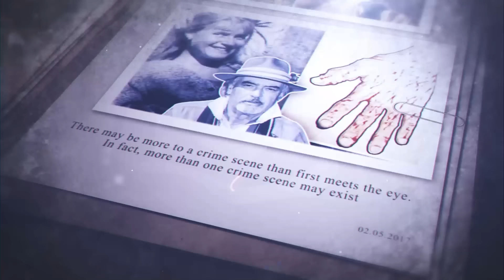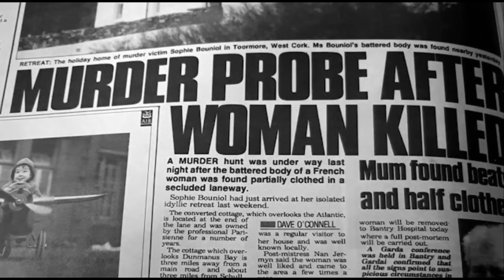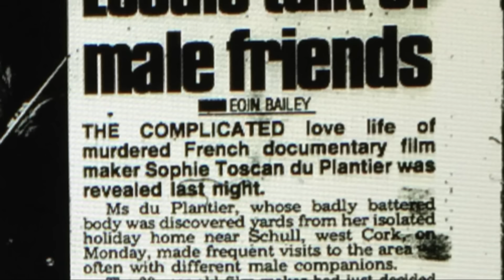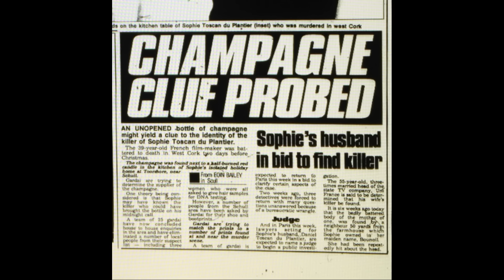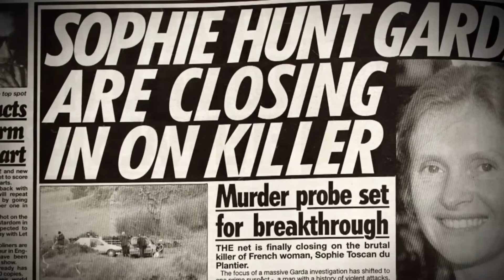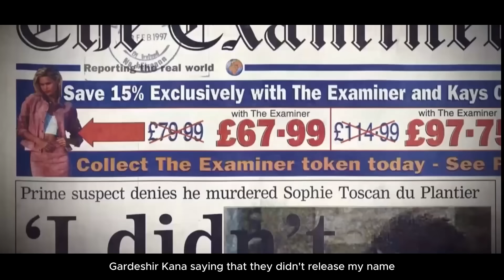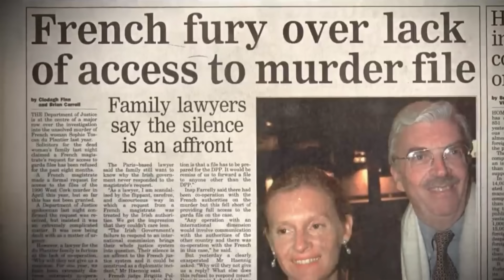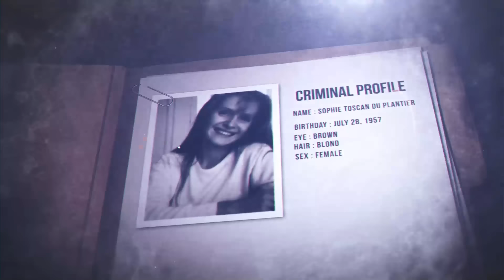Unsolved Mystery: Who Killed Sophie Toscan du Plantier?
In the tranquil town of West Cork, Ireland, a Christmas holiday turned into a nightmare when Sophie Toscan du Plantier was brutally murdered outside her home. This gripping true crime documentary delves into the shocking details of Sophie's tragic death and the subsequent investigation that left more questions than answers. Explore the suspects, including the notorious figure Ian Bailey, and decide for yourself who might be responsible for this heinous crime. From the discovery of her body to the controversial trial, uncover the twists and turns that have kept this case unsolved for decades.

As always, please share your views in the comments section below. 👍📲

If you'd like to see similar cases, check out our videos at @TrueCrimeTranscripts🎥🔍

We will be back with a new episode soon.

0:00 Intro
0:31 West Cork
1:08 Sophie Toscan du Plantier
4:11 Discovery
6:51 Investigation
9:36 Breakthrough
10:45 Ian Kenneth Bailey
13:51 Arrest
17:55 Trial
20:55 Closure
22:00 Outro

Who killed Sophie Toscan du Plantier? - True Crime Documentary
The Terrifying Case of Sophie Toscan du Plantier Mysterious Killing - True Crime Documentary

Attention! Videos on the channel are exclusively documentary, informational, and narrative in nature. All information about the case is taken from various sources on the Internet! The author is not engaged in his own investigation and does not try to hurt anyone's feelings, nor does he encourage you to take illegal actions!